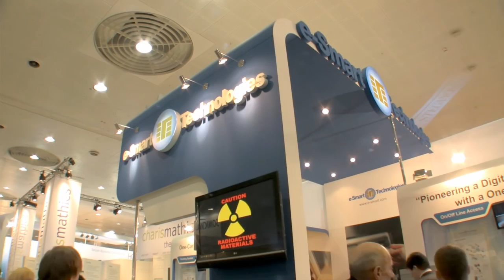CeBIT 2009 - E-Smart's "I AM™" super smart card tested and taped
We take our first ever look into the Korean super smart card technologies provider E-Smart, and their vast line of smart cards with wireless RF and biometric fingerprint readers.